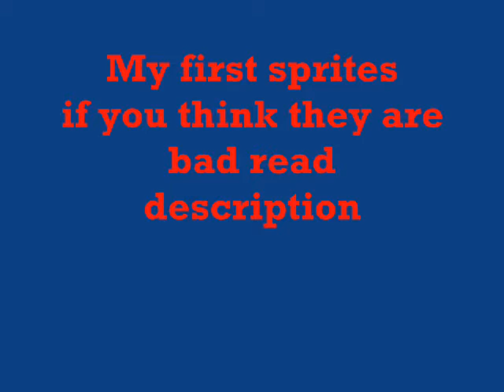First Six Sprites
my first six pokemon sprite im only 8 so they might be bad : (